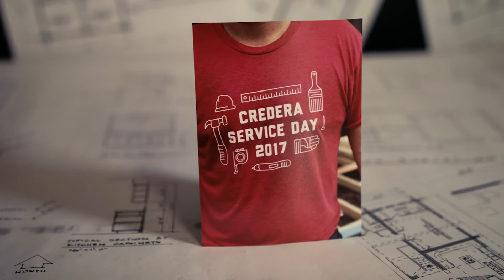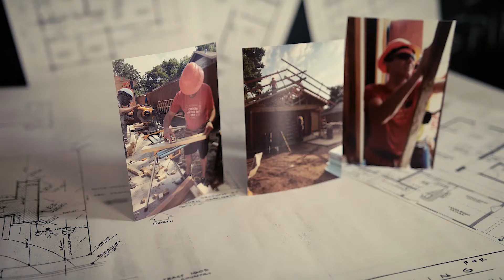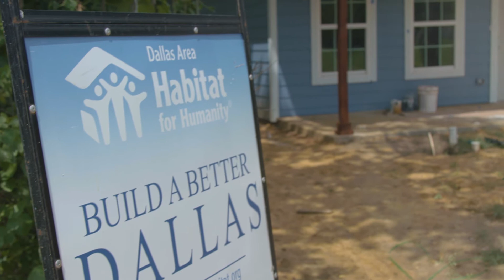Credera Service Day: Building a Home With Habitat for Humanity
Every year, Credera holds a company-wide Service Day that gives employees the opportunity to engage in volunteer activities that create a meaningful impact.

For the first time in Service Day history, Credera committed to building a home from start to finish in West Dallas with Dallas Habitat for Humanity. Over the course of several months and 10 build days, teams of Credera employees served alongside Habitat and the Suarez family. From an empty lot to a home with a roof, Credera staff were there every step of the way.